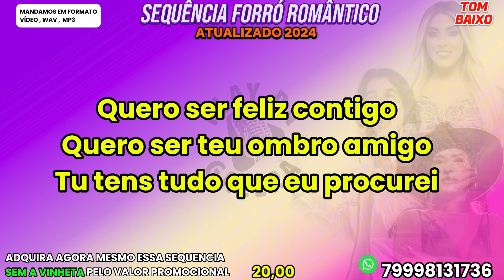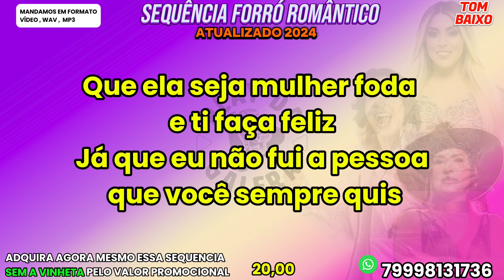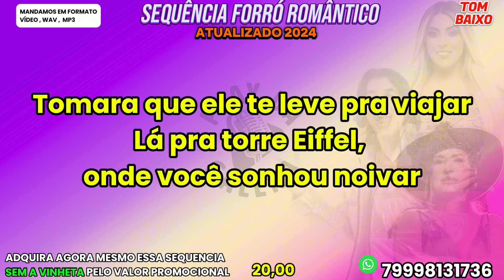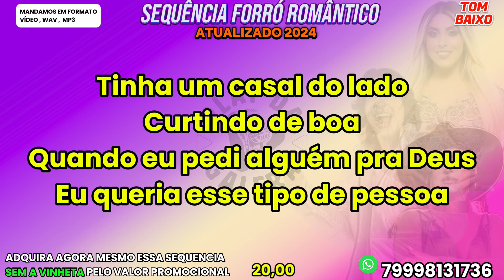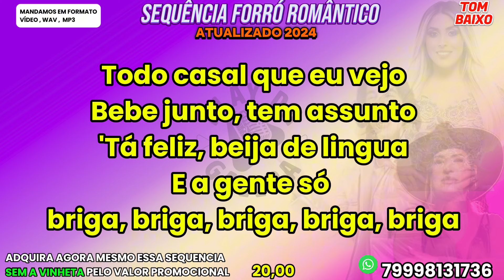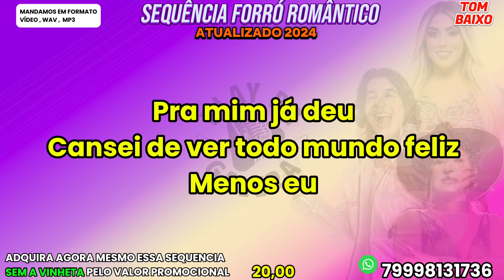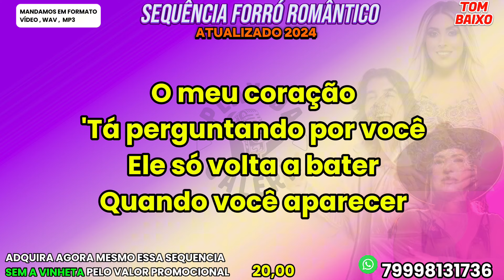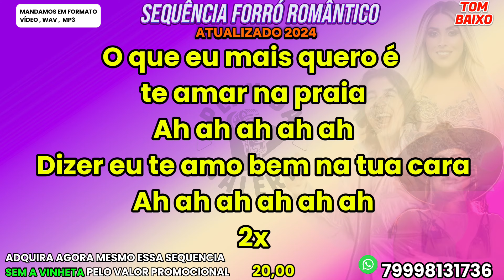KARAOKÊ - SEQUÊNCIA FORRÓ ROMÂNTICO, ATUALIZADO 2024 , TOM BAIXO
🟡Caso seja um detentor de direitos autorais, e não queira ver esse vídeo aqui, peço por favor, basta entrar em contato, iremos REMOVER o vídeo
IMEDIATAMENTE!

Contato e zap
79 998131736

Caso tenha interesse em adquirir os playback desse canal ou querida encomendar outros, favor entrar em contato com o número a cima